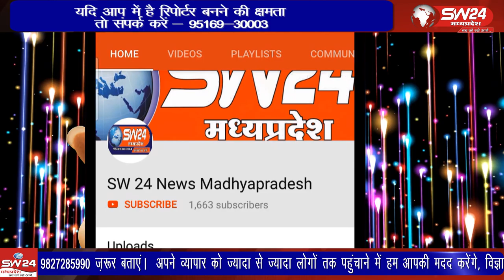mundi- अशासकीय शिक्षण संस्थानों के प्रतिनिधियों का अधिवेशन कार्यक्रम आयोजित किया गया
खण्डवा जिले के मुंदी नगर में रविवार को अशासकीय शिक्षण संस्थानों के प्रतिनिधियों का अधिवेशन कार्यक्रम आयोजित किया गया। मुंदी से शाहरूख खान की रिपोर्ट